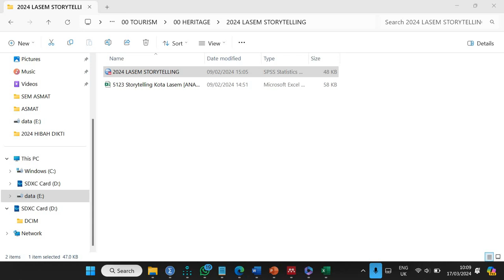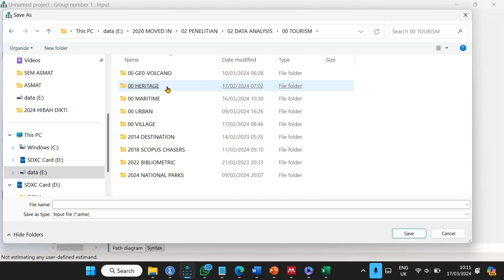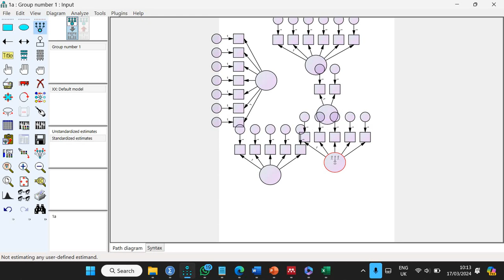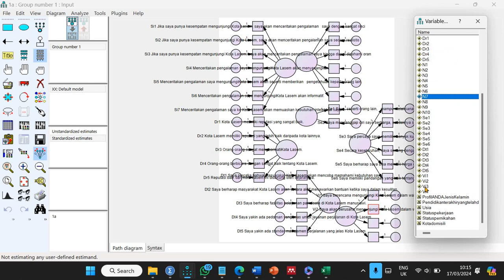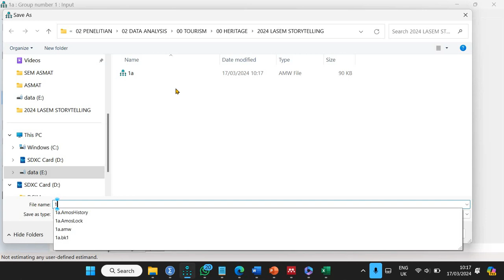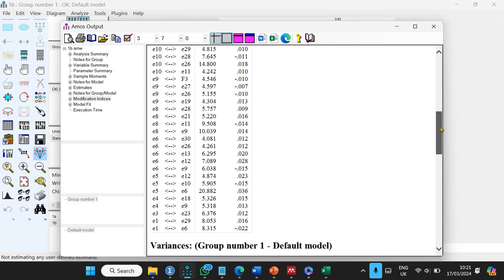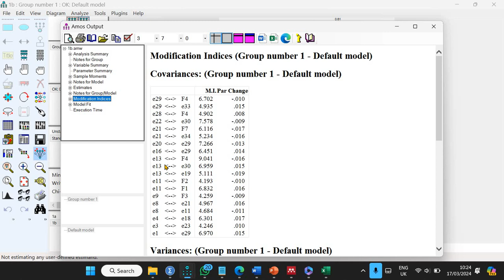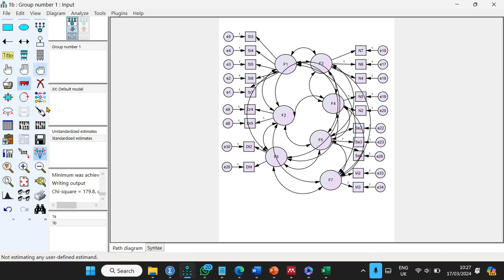1000 Riset Storynomics Kota Lasem: Uji Validitas Data dengan CFA